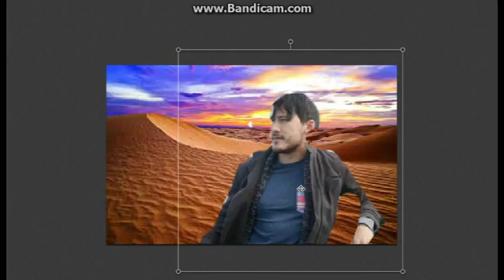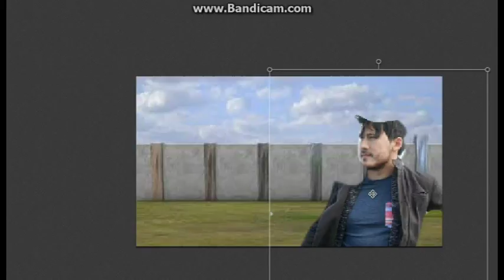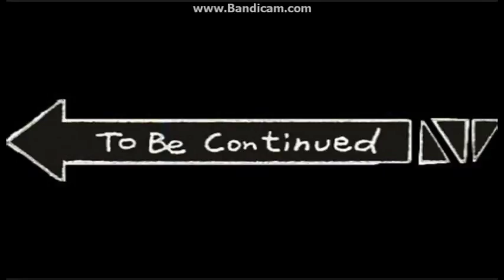EP3|YT School|GRAND SERIES| PART 1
THANK you guys for watching this video please like,and subscribe to my channel for more of this beautiful content,if u have time subscribe and like and hit the notification so u can be part of the notification squad notificationsuad .

THANK YOU. BYE